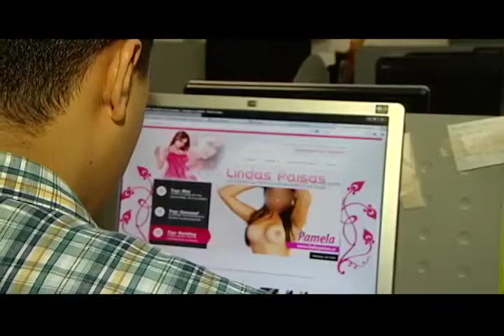MEDELLÍN NO QUIERE, NI LE INTERESA EL TURISMO SEXUAL